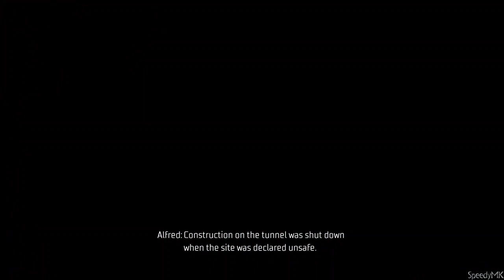Gotham Knights - Part 9 (No Commentary)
Warning: Violence & Strong Language